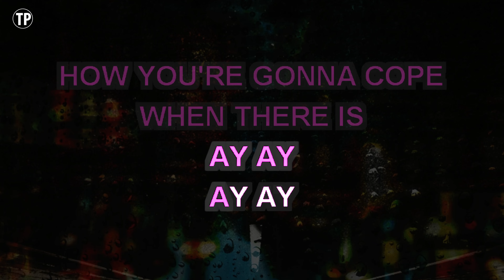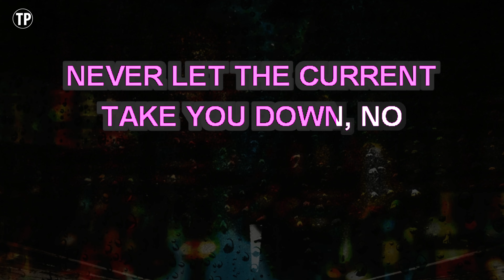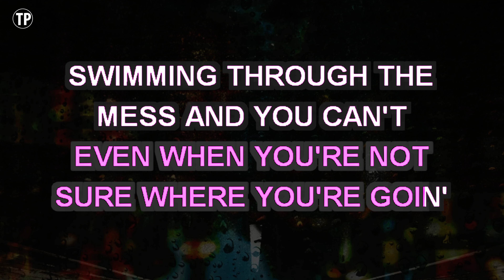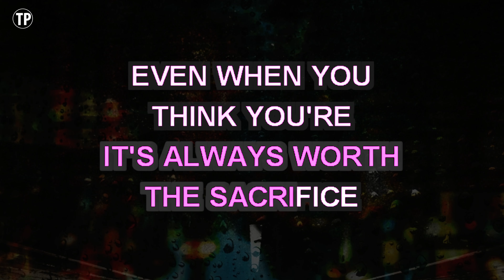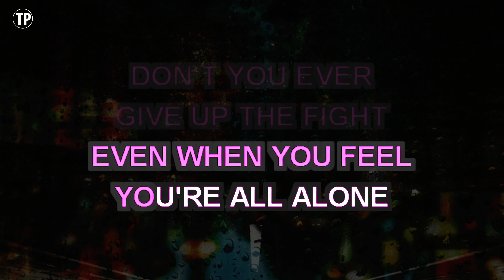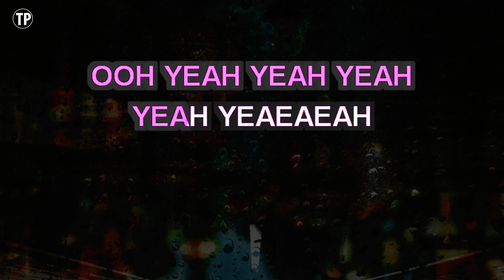Play On (Karaoke) - Carrie Underwood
Sing along with this Karaoke Version of Play On as made famous by Carrie Underwood and enjoy it!

Play On is a song originally recorded by Carrie Underwood. This version of the song has been fully re-recorded and re-arranged by Miguel Galguera

Release Notes:
· Tempo: 91 BPM
· Songwriters: LUKE ROBERT LAIRD, NATALIE HEMBY, CARRIE UNDERWOOD
· Publishers: UNIVERSAL MUSIC-CAREERS, CARRIE-OKIE MUSIC, BLUEWATER MUSIC CORP